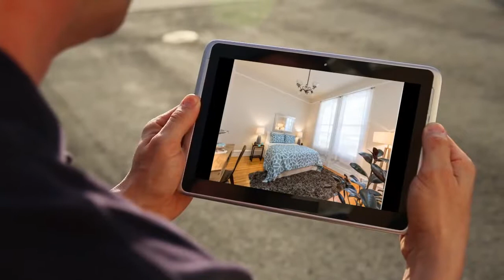House for sale in San Francisco, Hayes Valley, $698,000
1
1
1

San Francisco, Hayes Valley,

REF71343